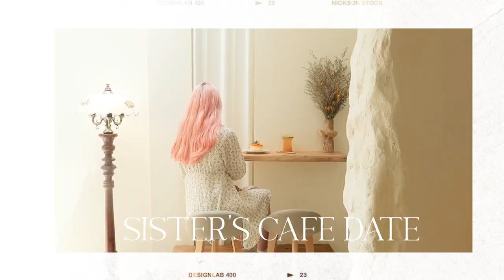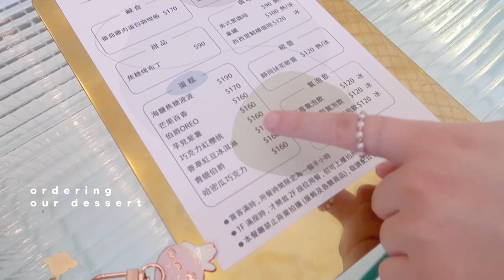Cafe Date with My Sister! 💗 姐妹的可愛咖啡廳約會 | Taiwan Susumu Cafe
Come with us to this super super cute cafe in Hsinzhu! Susumu is korean style aesthetic cafe with so many cute desserts and beautiful 2nd floor for insta-photos

和我和我妹妹一起來新竹這家超美的韓系咖啡廳吧！很幸運的在疫情前來到了Susumu試運營的時候來打卡和吃她們超讚甜點🍮～ 很簡短的VLOG想記錄我和妹妹的甜蜜咖啡廳下午茶. 真的超美的咖啡廳，特別是二樓，每個角落拍都是IG想打卡的美照！希望以後還有機會再二訪💗推薦給大家

地址： 新竹市 東區 西大路 240號 Hsinchu, Hsinchu City, Taiwan 300

What I use:
♡ Doodles | SketchBook iPad App
♡ Editing  | Final Cut Pro x Adobe Premiere Pro